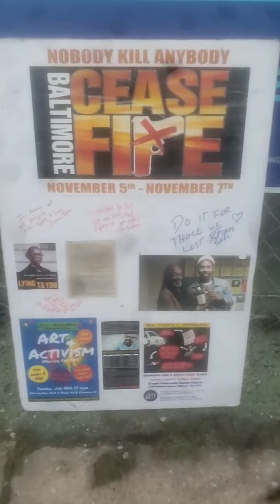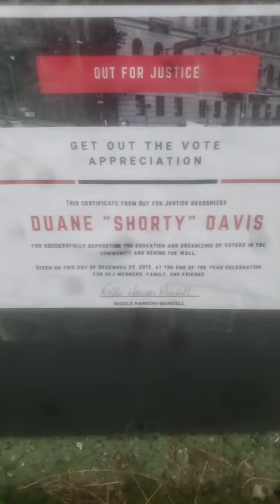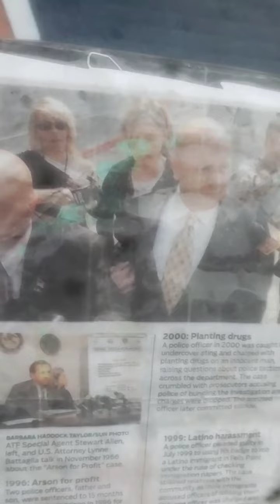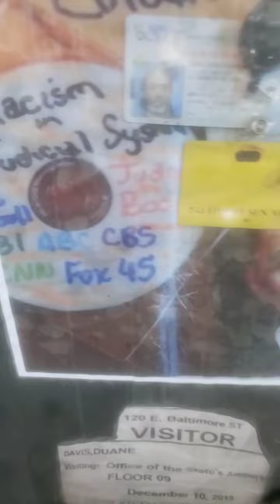Mic Check Wes Moore For Governor 2022 Out 4 Justice Voter Suppression Jim Crow Plantation Politics